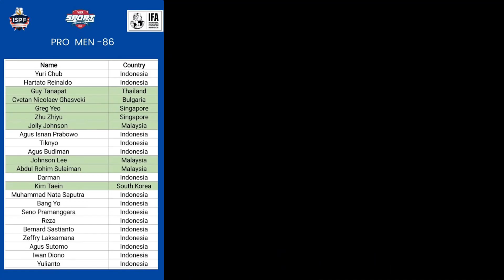$20,000 PRIZE EVENT | Vier Sport 2023 | Athletes Showcase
A fun little "arm wrestling math" strength level comparison video of some of the top athletes in my upcoming Vier Sport 2023 86 kg class.

This video is not to say that anyone is better than another person in the list. It's just to show the rough level of the athletes taking part in the competition.

Athletes in video taking part:
Tsvetan Gashevski (Bulgarian Champ)
Greg Yeo (Singapore)
Zhu Zhi Yu (Singapore)
Kim Tae-In (South Korea)
Iwan Diono (Indonesia)
Reinaldo (Indonesia)
Yulianto (Indonesia)
Guy Tanapat (Thailand)
Timestamps:
0:00 - Cvetan Gashevski vs Asker Ali
0:31 - Greg Yeo vs Asker Ali
0:44 - Greg Yeo vs Iwan Diono
1:04 - Iwan Diono vs Reinaldo
1:54 - Yulianto vs Iwan Diono
2:06 - Kim Tae-In vs Iwan Diono
2:40 - Kim Tae-In vs Sam Burnett
2:43 - Sam Burnett vs Cvetan Gashevski
2:48 - Greg Yeo vs Zhu Zhi Yu
3:00 - Sam Tan vs Zhu Zhi Yu
3:33 - Sam Tan vs Guy Tanapat